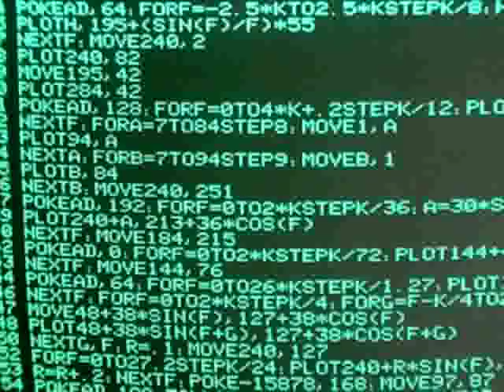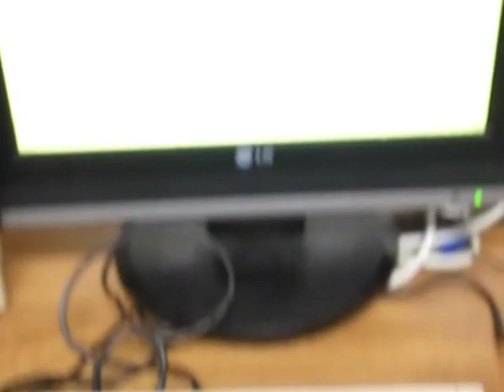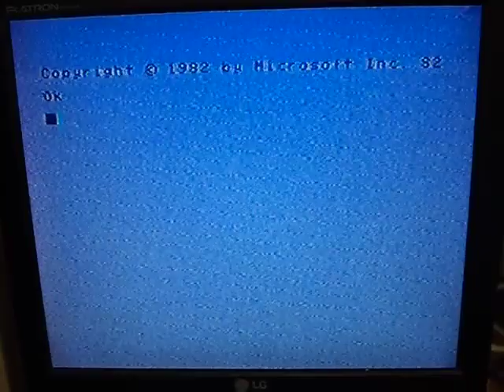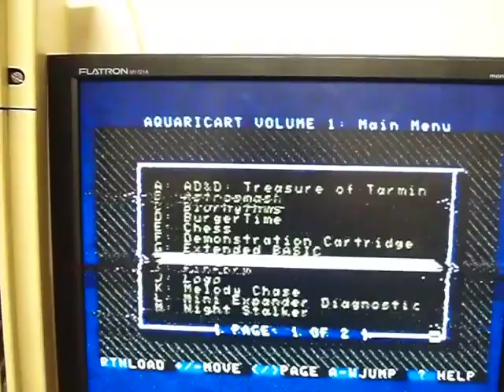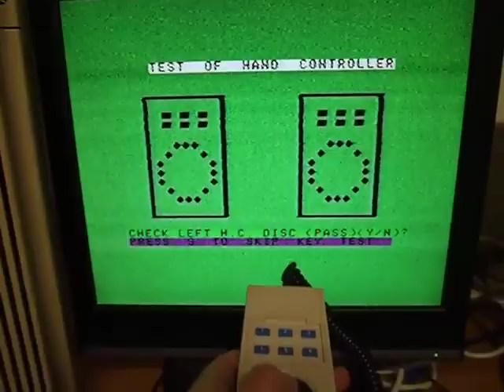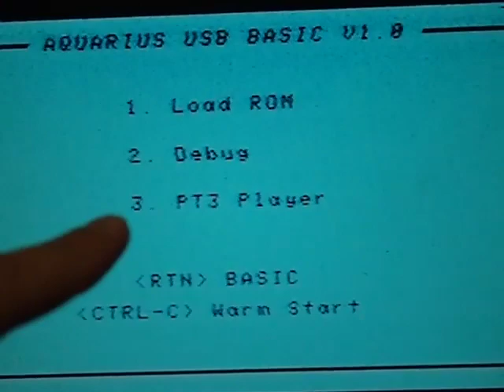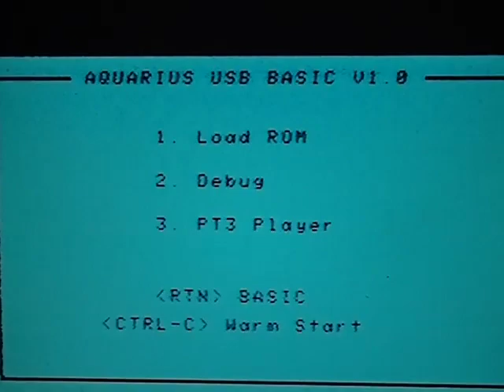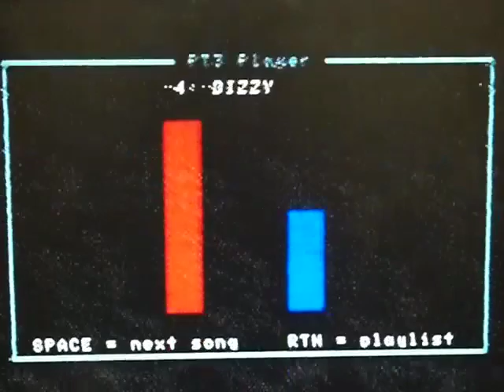VideoCast: historická a moderní rozšíření pro Mattel Aquarius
Hexadecimální Doupě: Aquarius, opravdový od Matella, k němu Mini-Expander, Micro-Expander a Aquaricart. Materiál k mému článku . Hexadecimal Lair: Aquarius, genuine from Mattel, with Mini-Expander, Micro-Expander and Aquaricart